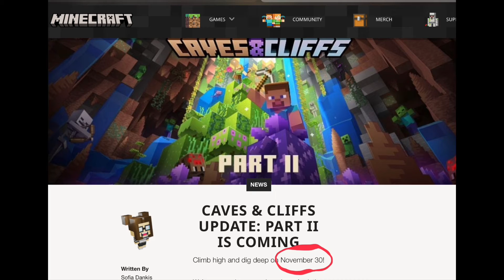Minecraft 1.18 Caves and Cliffs update part II Release date Revealed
In this video i discuss the upcoming major Minecraft update: the caves and cliffs update part 2. This update will be amazing for its new lush and dripstone caves, and amazing new terrain generation